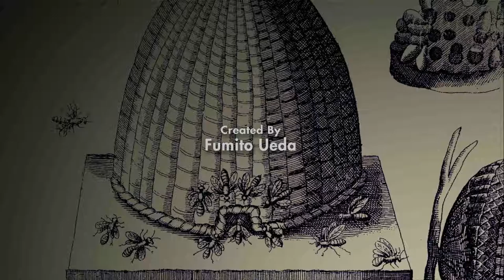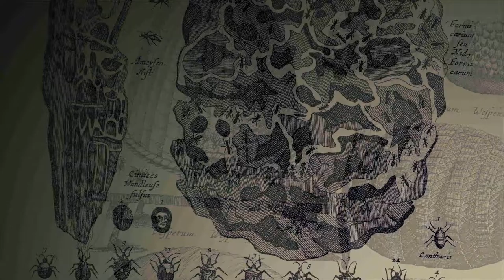TRICO (Let's play, Playstation 4, The Last Guardian) #1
On débute le let's play de The Last Guardian dans cette première vidéo. Nous ferons la connaissance de la créature nommé Trico mais aussi de l'univers particulier qui se dégage de ce jeu.